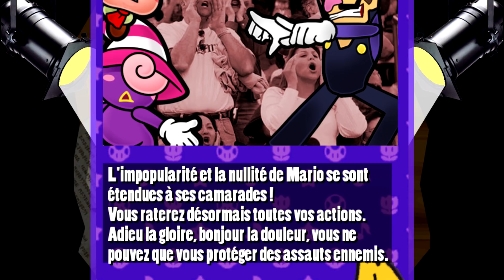Pire défi, PIRE MISSION ! - Paper Mario MDR 28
Hey ! Bienvenue dans l'univers de Paper Mario MDR ! alias la porte millénaire.
Un let's play avec du montage, des conneries et plein de doublage qualitatif bien entendu !

À chaque épisode, un défi imposé par une carte des défis :
"N'utilise pas Mario, Ne te soigne pas, Ne saute pas, etc..."

Avant d'aller sur la Lune il va falloir trouver un moyen, et à Perduvostok rien n'est encore gagné, les Bob-ombs sont pas un peuple très accueillant, ni très futé...

Et réagis avec le PaperMarioMDR si ça te dit :3